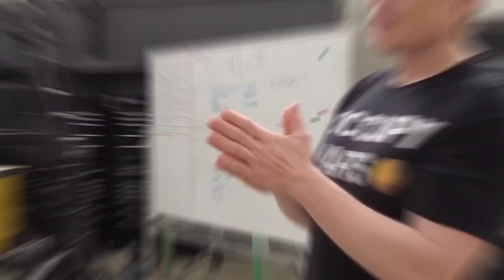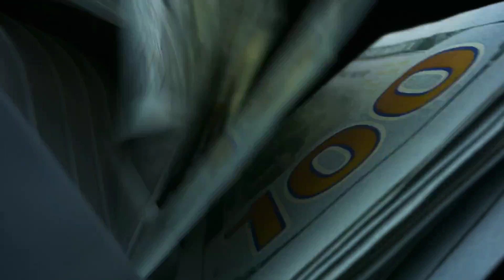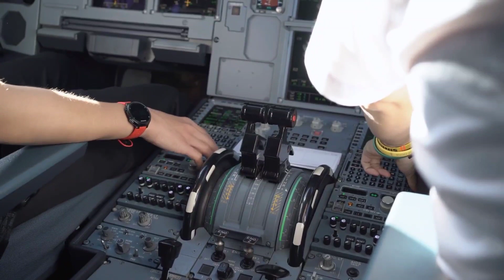Insane Engineering Of Starship To Reach Mars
Today we share Insane Engineering Of Starship To Reach Mars on this episode of infomystery show